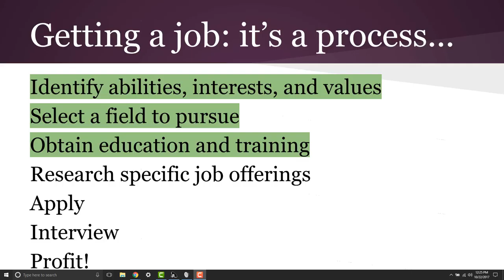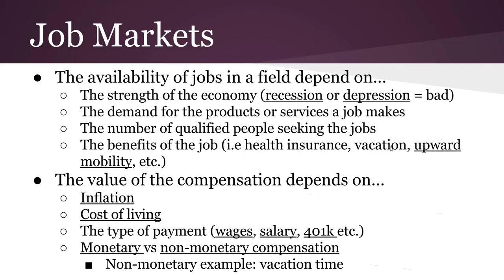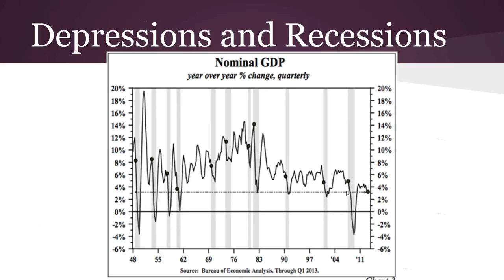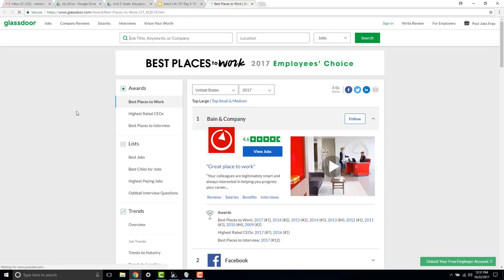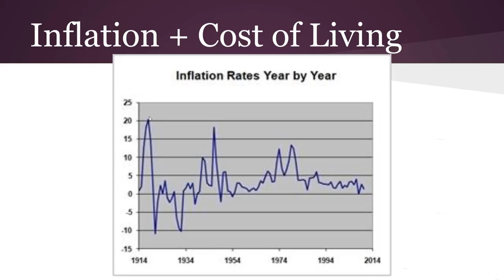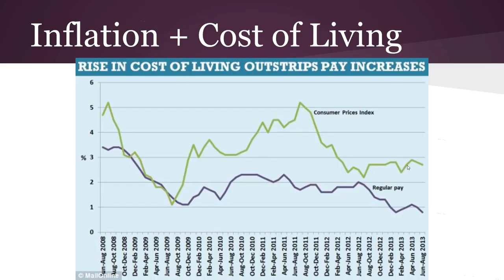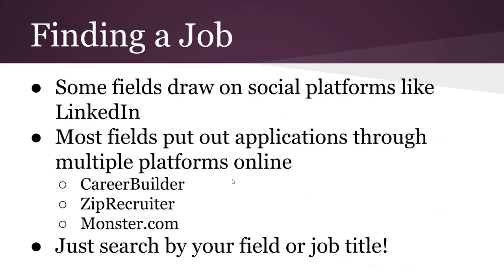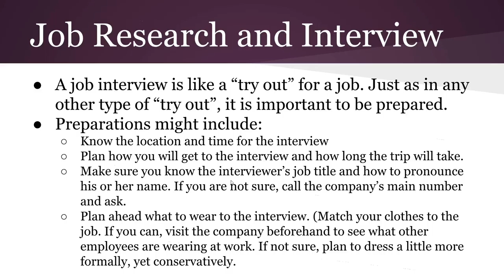Finding a Job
Economics and Personal Finance Unit 2 Video 1

Created for my curriculum revision of the Virginia course.